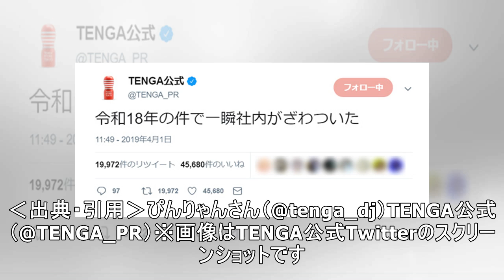令和18年はR18年？ TENGA公式が荒ぶる事態に